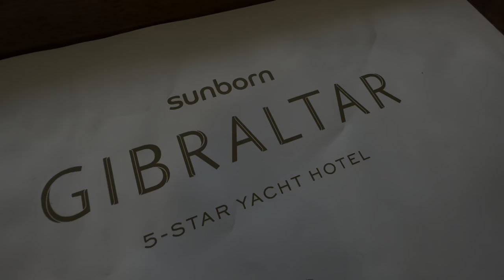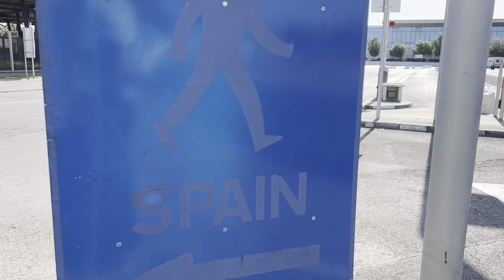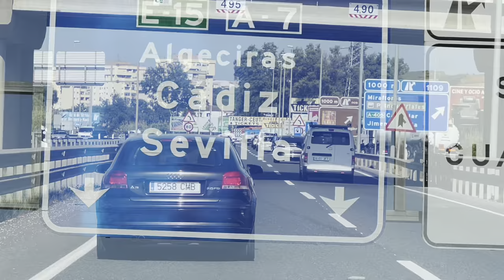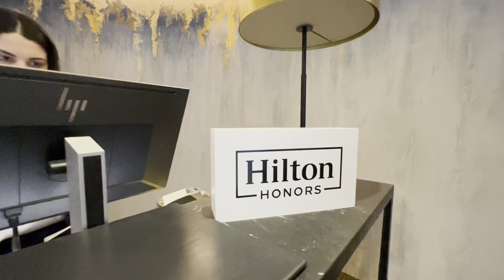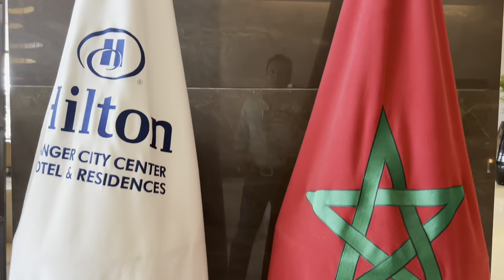Tarifa to Tangier Ferry | Spain to Morocco | FRS Ferry Tangier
In this vlog, we checked out from Sunborn Hotel Gibraltar and then continued our journey to Morocco.

We crossed the Gibraltar/Spain border as foot passengers and entered into La Linea, Spain.

From La Linea, spain we took a cab and arrived at Tarifa port, the journey was around 40 kilometers.

From Tarifa port, we travelled between Spain and Morocco in the fastest and most comfortable way by fast FRS ferry.

Arrived at Tangier, Morocco in one hour. Morocco is a country full of contrasts, and its main allure lies in its rich culture.